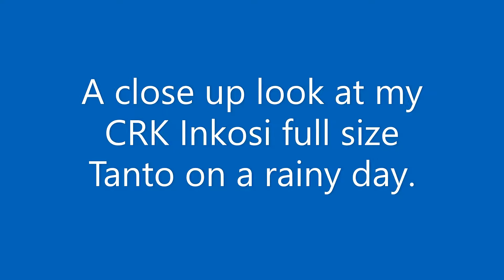Close up look of CRK Inkosi on a rainy day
One of my CRK's from my collection,

not all of the knives in my collection gets used, but most do.

SPECS:
Overall Length: 8.39" (213mm)
Closed Length: 4.81" (122mm)
Blade Length: 3.59" (91mm)
Cutting Edge Length: 3.39" (86mm)
Blade Thickness: 0.14" (3.556mm)
Blade Steel: CPM-S35VN @ 59-60 HRC
Blade Finish: Stonewashed
Blade Style: Clip Point
Edge Style: Plain
Handle Material: Titanium
Handle Thickness: 0.48" (12mm)
Pocket Clip: Tip-Up
Weight: 5.01oz (142.03g)
Lock Type: Framelock
Country of Origin: USA